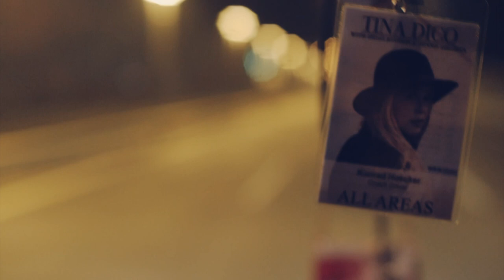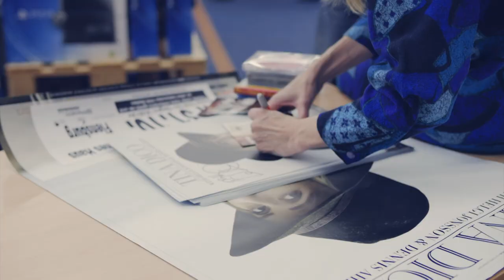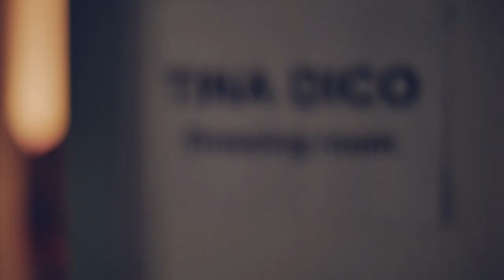'Hundred Miles' Tour Video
A celebration of our 'Whispers Tour' that is now over.
Time to make new music!

The song in the background is Helgi Jonsson's 'Hundred Miles' from the release 'Vængjatak'.